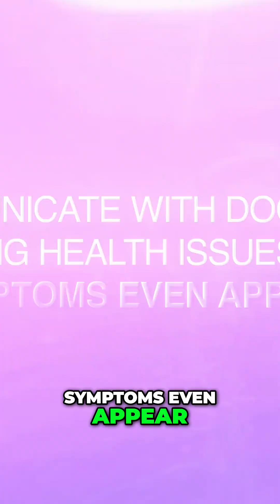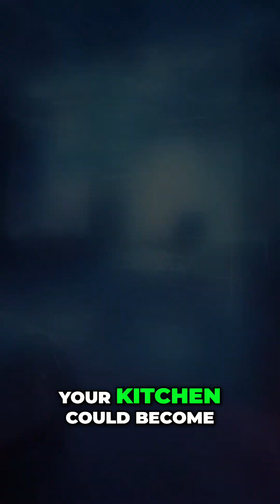Smart Matter: Transforming Our Future – Self-Healing Tech!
Explore how smart matter will revolutionize our lives: self-healing homes, adaptive cars, and personalized medicine. Discover how this technology will reshape construction, healthcare, and space exploration, paving way for a sustainable future.